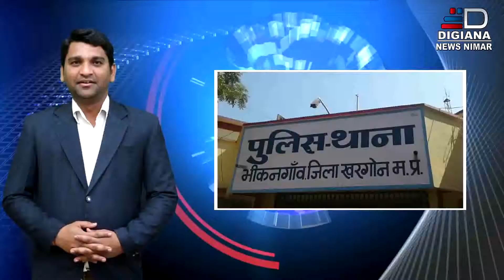HEADLINE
डिजियाना न्यूज निमाड 23 दिसंबर 2018